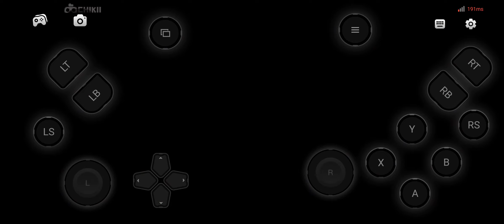Wwe Kane latest fight match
wwe kane fight latest match in wrestlemania